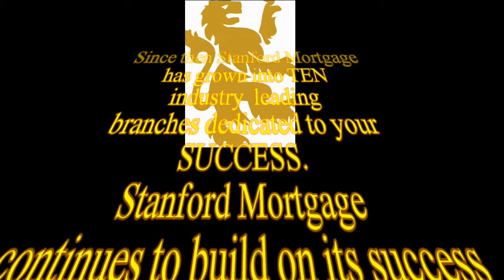Cal Intro Final